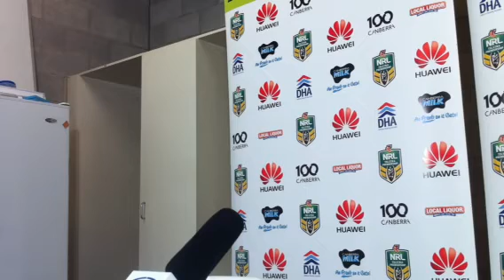WLF TV: NRLcancro - Sharks presser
Shane Flanagan, John Morris & Luke Lewis after Cronulla 38 Canberra 18 at Canberra Stadium, September 8 2013. Follow @LeagueWeek